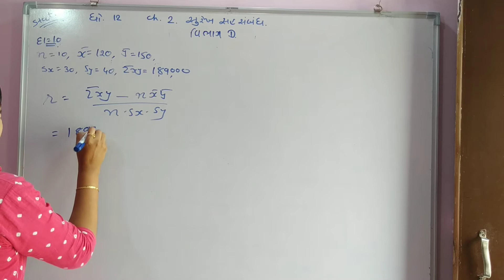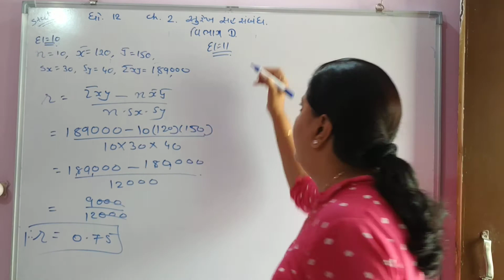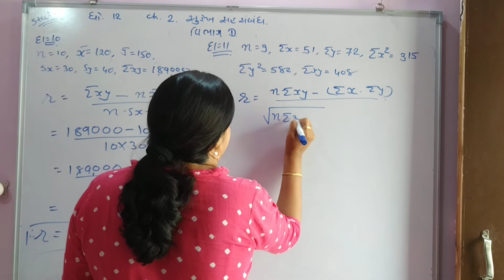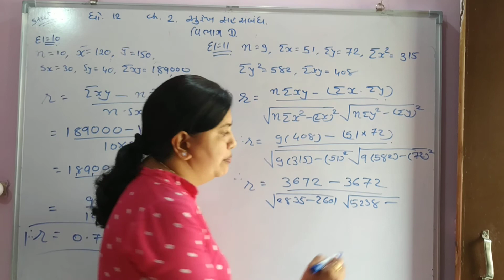Std12 stat ch.2 sec Dધો12 આંકડાશાસ્ત્ર સુરેખ સહસંબંધ